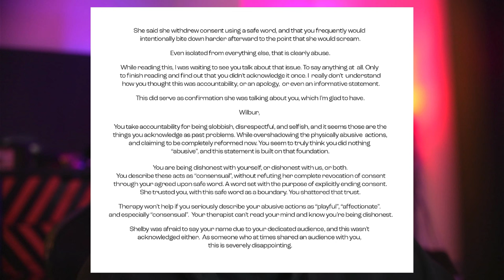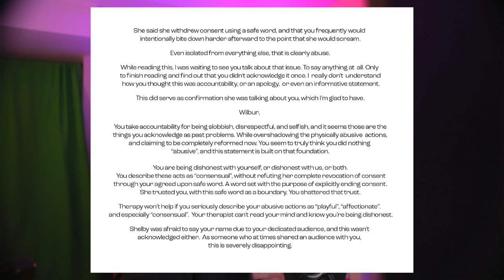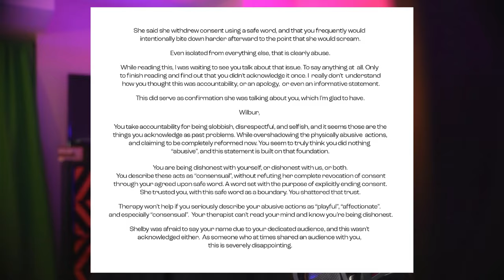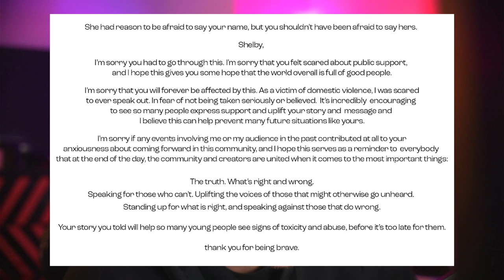Dream Statement on Wilbur Soot is BRAIN DEAD